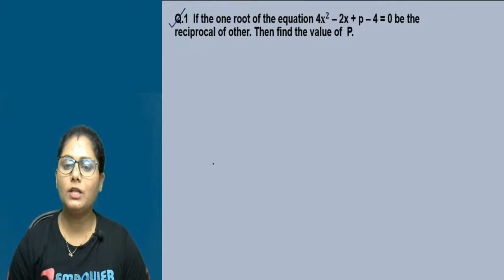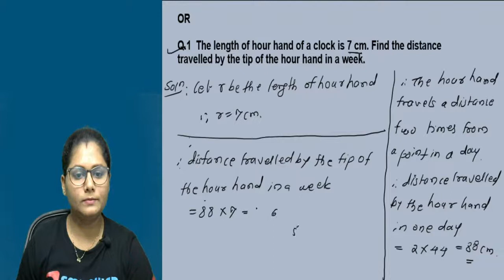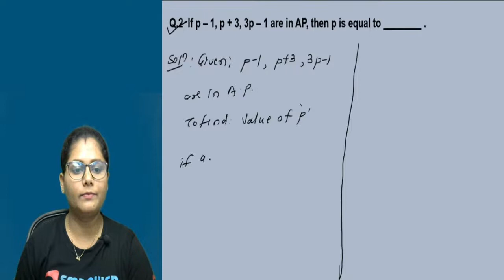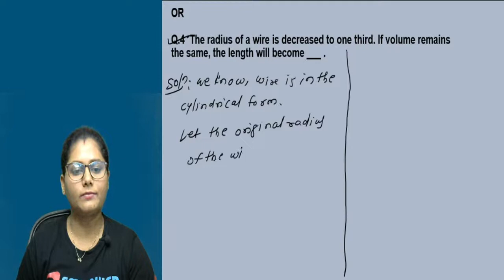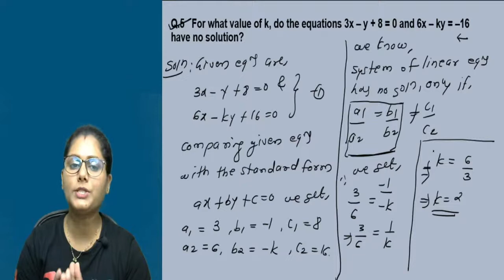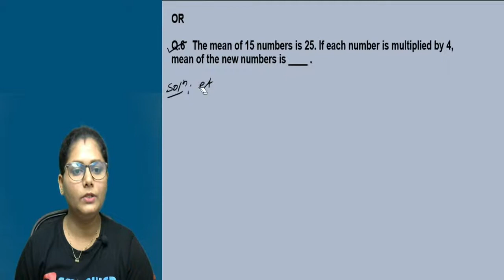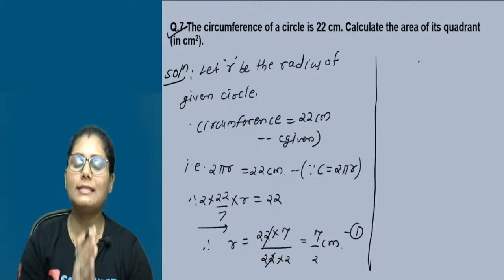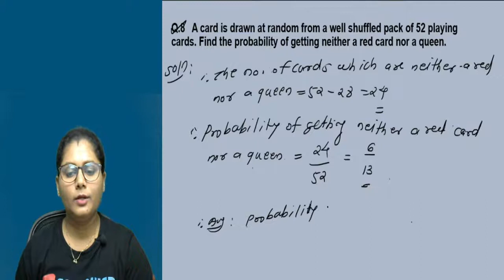Mathematics Most Important Questions Class 10 | CBSE |1 Marks Question | Maths CBSE | Board 2021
In today's Mathematics lecture, we will learn about
✔️ Important 1 Marks Question

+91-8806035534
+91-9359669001